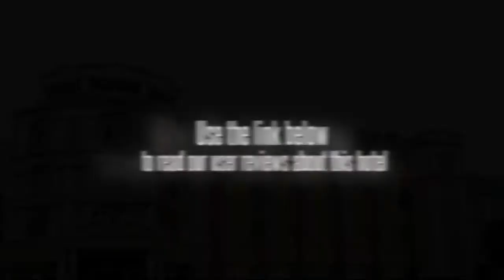Shazhou Hotel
The Shazhou Hotel (Shazhou Binguan) is situated in downtown city.

On offer are rooms ranging from Standard Room C to Standard Room A, all complete with modern amenities for a comfortable stay.

Guests choose to dine on-site can enjoy Chinese cuisine. For those wishing to dine from the comfort of their room, 24-hour in-room dining is available.